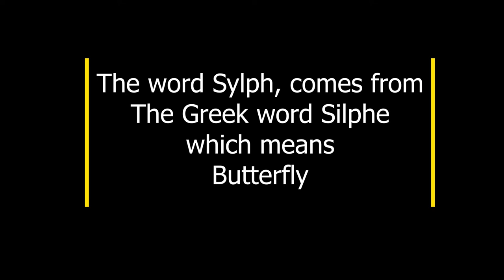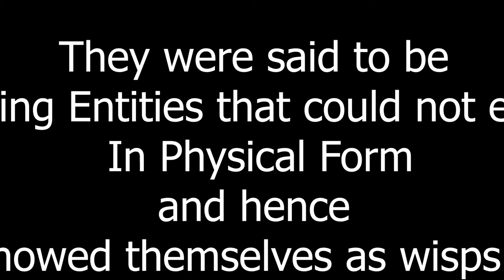Sylphs, Where Spirit meets Air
Sylphs are Cloud Formations that were said to be the meeting of spirit and air by Paracelsus in the 16th century, and widely believed by certain cultures to be the souls of departed people, who became a morphing of the soul and nature after death.